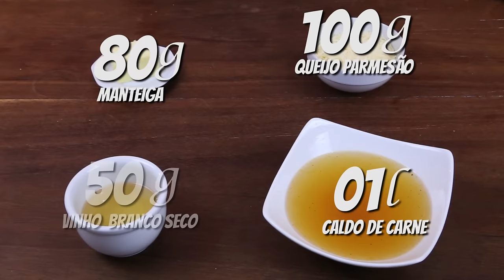SOPA DE CEBOLA - PASTA AND ROLL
Neste vídeo eu ensino como fazer sopa de cebola, é simplesmente deliciosa!!!

Ingredientes:
1pão italiano ou baguete
Q.B. de azeite
1 kg de cebola
15g de farinha de trigo
1litro de Caldo e carne
50ml de vinho branco
80g de manteiga